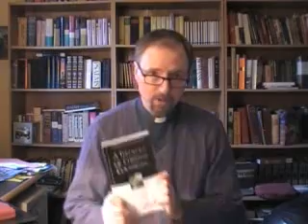The Pastor's Office, 1/15/2014; Rev. R. Scott MacLaren. Intro to Adams, "Christian Counseling"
Pastor MacLaren comments on the introduction to Dr. Jay E. Adams' book, A THEOLOGY OF CHRISTIAN COUNSELING.  First Church is a member of the Orthodox Presbyterian Church.  The Rev. R. Scott MacLaren is the pastor.